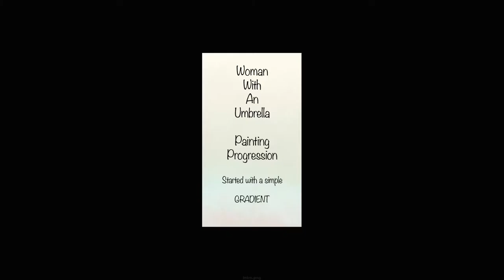How I painted Woman With An Umbrella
Short progression video showing how I created my digital painting "Woman With An Umbrella" from scratch, using mainly interactive gradients and selections filled with gradients, in Painter 2017!